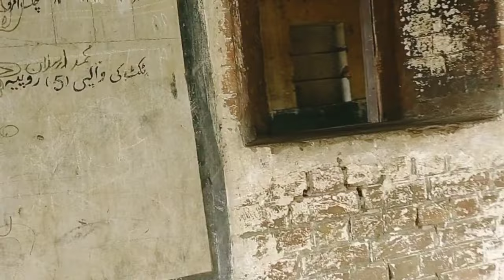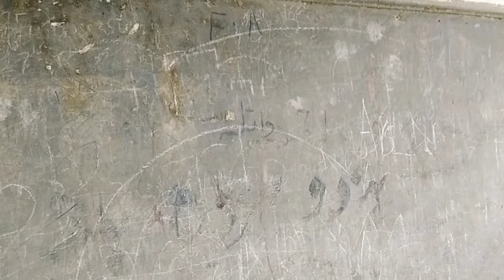Jassar railway station 🚉 | effect 1947 partition |1947 के नरसंहार का एक गवाह | pakistan history vlog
{ Video content }
AJ ki video main ma apko APna channel pakistan history vlog par  pakistan Kay historical railway station ka visit karwaon ga . jis ka name jassar railway station. is railway station par 1947 ki partition Kay waqt sab say ziyada qatl o gharat hui thi.
jassar railway station
narowal jassar
Yahan say train India jati thi
1947 partition